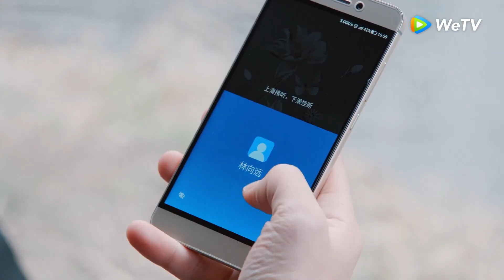Clip | Hải Thượng Phồn Hoa | Tập 30 (Vietsub) | Lý Thấm & Trương Vân Long & Đậu Kiêu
► Hải Thượng Phồn Hoa được chiếu trọn bộ trên ứng dụng WeTV từ ngày 30/6
Phim:  Hải Thượng Phồn Hoa
Diễn viên: Lý Thấm, Trương Vân Long, Đậu Kiêu

 Hải Thượng Phồn Hoa là câu truyện về phóng viên Đỗ Hiểu Tô (Lý Thấm) tình cờ gặp gỡ và nhanh chóng rơi vào mối tình với bác sĩ Thiệu Chấn Vinh (Trương Vân Long), nhưng bị mẹ của anh quyết liệt ngăn cản. Thế rồi trong chuyến đi chữa bệnh tới miền núi, bác sĩ Thiệu qua đời vì một trận sạt lở đất đá. Để quên đi cái chết của Chấn Vinh, nữ chính vùi đầu vào công việc tới mức kiệt sức phải nhập viện. Lôi Vũ Tranh (Đậu Kiêu) là người chứng kiến tất cả những nỗi đau đớn ấy, anh lặng lẽ ở bên giúp đỡ cô. Tưởng Phồn Lục vì thế tức điên lên, bắt Hiểu Tô làm việc hết sức vất vả. Lâm Hướng Viễn bắt tay với đối thủ của Vũ Thiên, gài bẫy Lôi Vũ Tranh, khiến cho Vũ Thiên suýt lâm vào cảnh phá sản. Đỗ Hiểu Tô lập kế phơi bày âm mưu của Lâm Hướng Viễn ra ngoài ánh sáng, giúp Lôi Vũ Tranh vực lại Vũ Thiên. Trong quá trình đó, những hiểu lầm và định kiến giữa hai người dần dần được hóa giải…